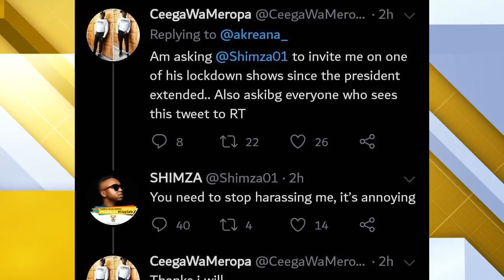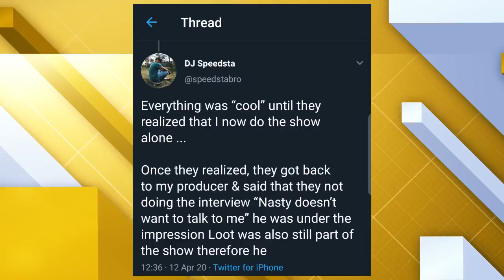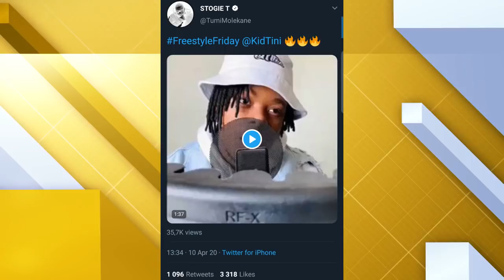POPcast S2 EP7 - Shimza & Ceega Wa Meropa, Speedsta tweets Nasty C, Stogie T Freestyle Friday + More